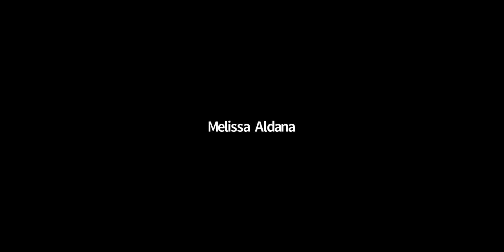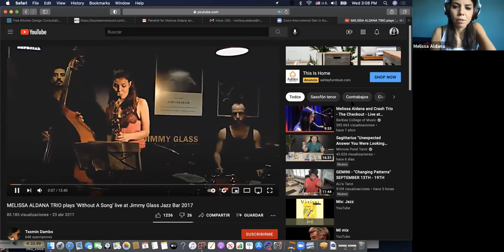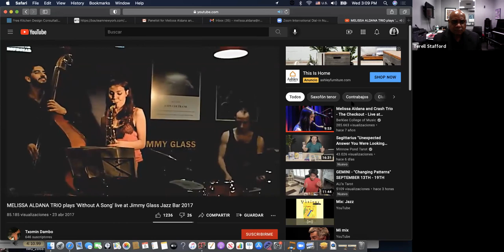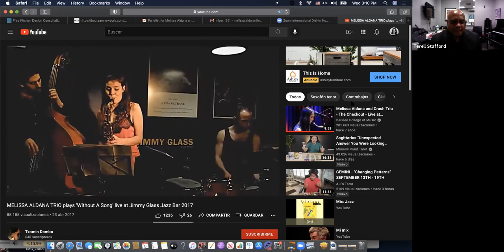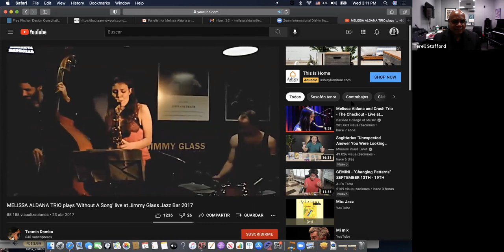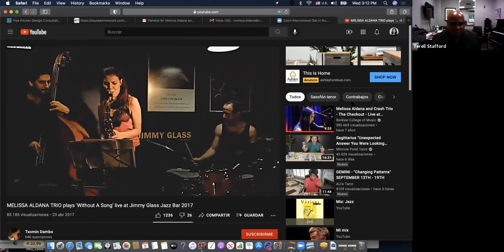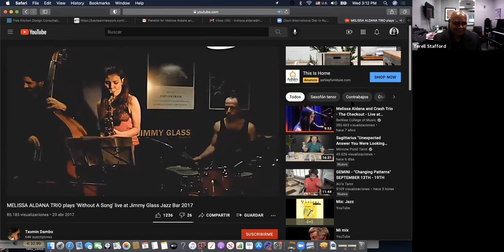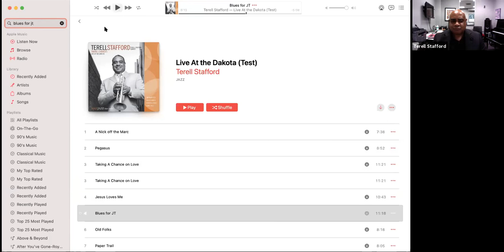Melissa Aldana and Terell Stafford: Artist to Artist Talk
Original Air Date: Sept. 8, 2021

American Composers Forum, Philadelphia Chapter in collaboration with PRISM Quartet presents an online artist talk between Melissa Aldana and Terell Stafford, two composer/performs who are joining PRISM in free performances of their works on Sept 12-14 in three Philadelphia parks. During this free Artist to Artist Talk, Aldana and Stafford will discuss their creative process, reflect on their artistic influences, and share recent work.

The event is co-presented with the PRISM Quartet ahead of PRISM in the Parks with Melissa Aldana and Terell Stafford: Heritage/Evolution 3 concerts in Philadelphia, September 12 to 14, 2021.